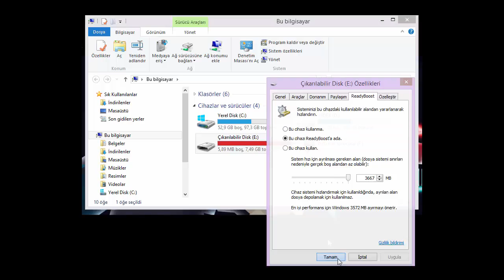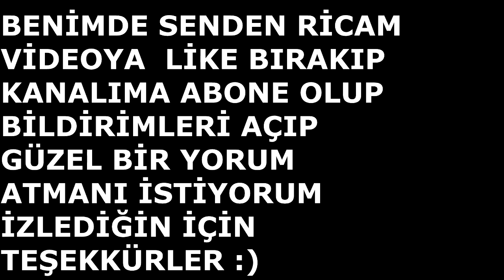FLASH BELLEKTEN RAM YAPTIK OHA !! (Minecraft Survival Games 147)